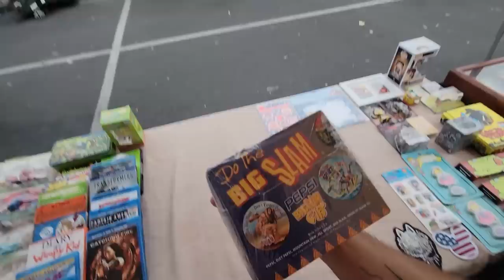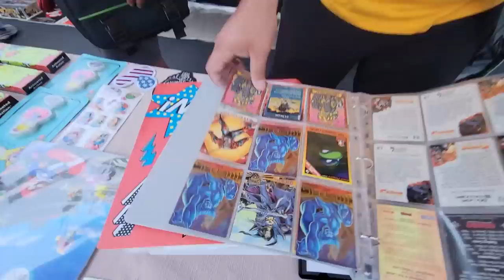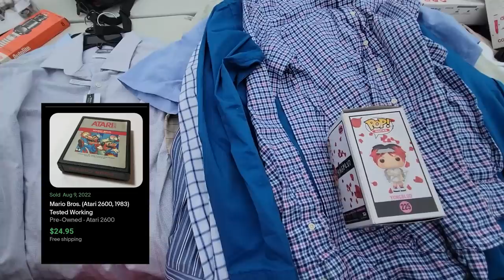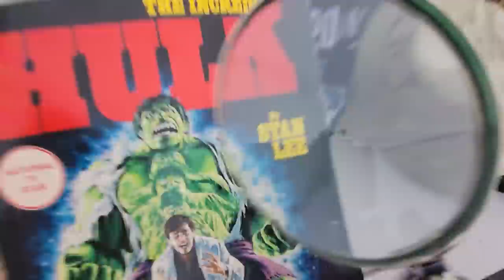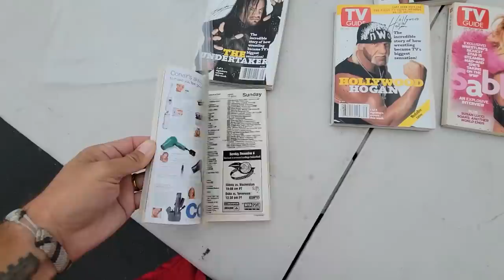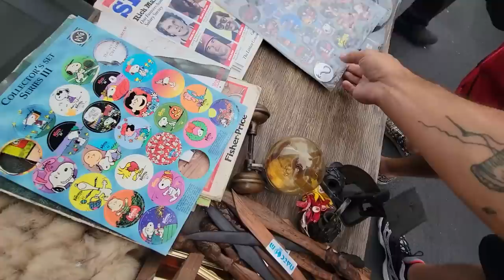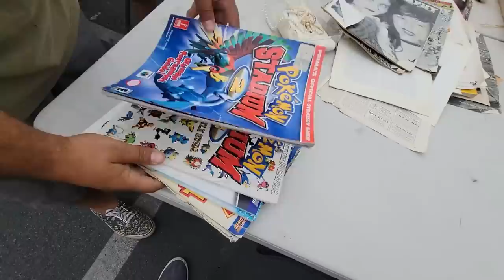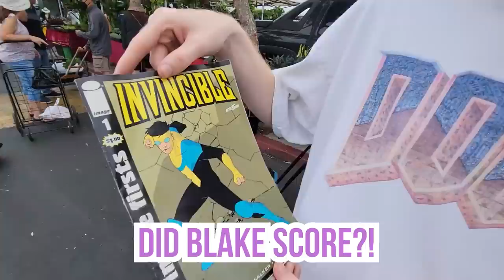The dream hunt that came true..SWAP MEET WENT WILD